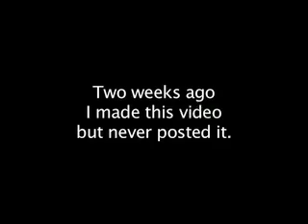THE PHONE CALL PT 2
I'm such a loser.